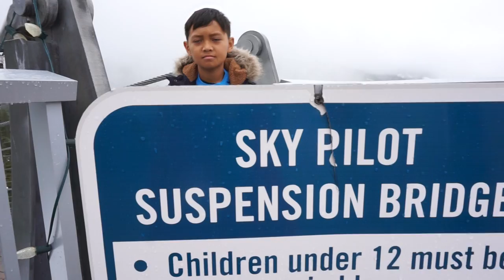SEA TO SKY GONDOLA & SHANNON FALLS | CANADA DAY 9